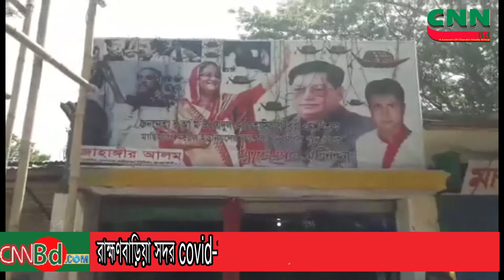রাহ্মণবাড়িয়া সদর || covid–19 || রমজানের ২শতাধিক পরিবারের মাঝে || খাদ্য সামগ্রী বিতরণ || cnnbd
রাহ্মণবাড়িয়া সদর পাঘাচং শাহির বাড়ি যুবক বৃন্দের উদ্যোগে ২ শতাধিক পরিবারের মাঝে covid–19 ও পবিত্র রমজানের খাদ্য সামগ্রী বিতরণ করেন।